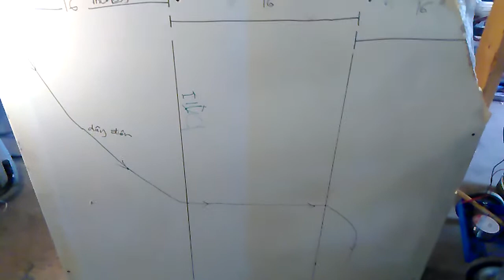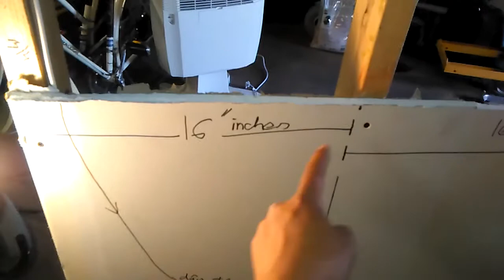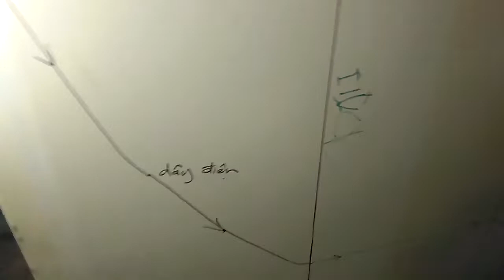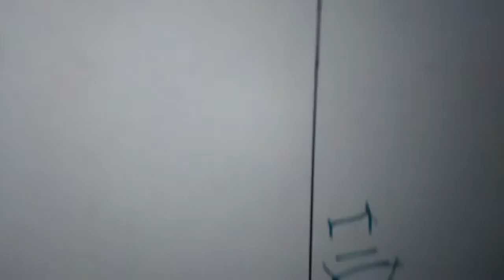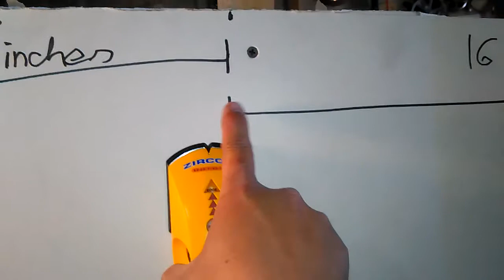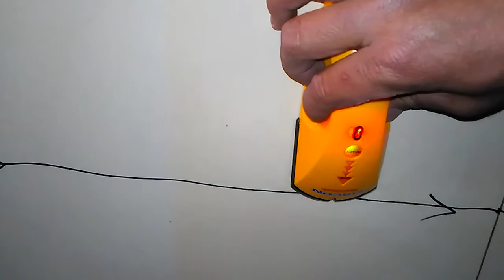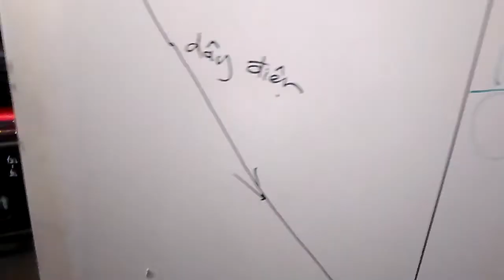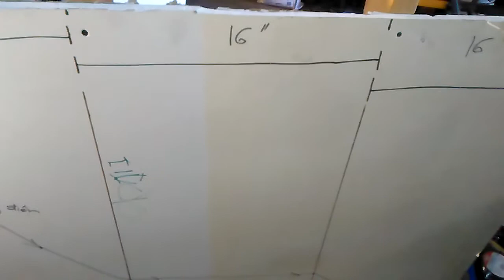Cách Sử Dụng Máy Rà Tìm Đố Gỗ ( How to use Edge Finder )...Video # 17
Sử dụng máy rà tìm đố gỗ vừa an toàn vừa chính xác, tránh trường hợp đoán mò, khoan mò, bắt ốc vít không trúng đố gỗ làm tanh bành cái vách hoặc khoan lổ trúng dây diện đàn sau vách sẽ dễ gây cháy nhà. Hy vọng sau khi xem qua cái video này, các A/E sẽ bắt ốc treo tivi lên vách tường mà không phải lo sợ nó rớt như lúc chưa tự tin là mình đã bắt ốc vít trúng đố gỗ hay chưa ?   hahhahah.